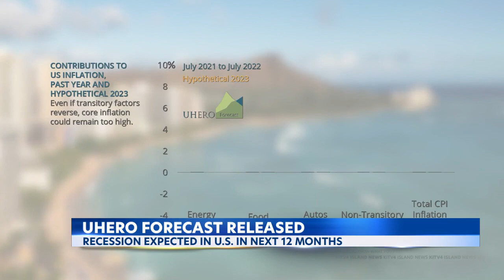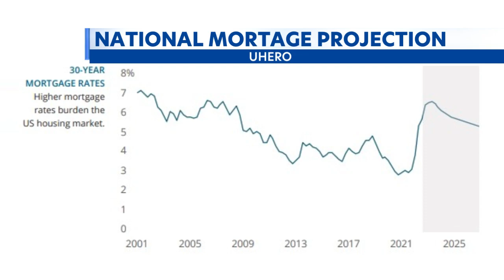Recession could hit the U.S., and impact Hawaii's economy, new UH study finds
A new report released today by the University of Hawaii's Economic Research Organization predicts an incoming recession -- and a significant impact on Hawaii's economy. For the news you need to know,